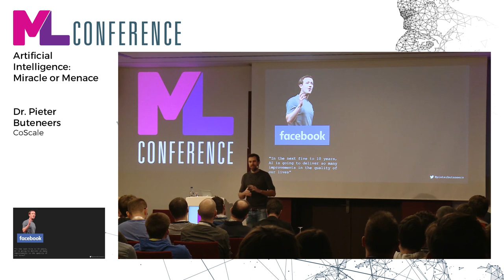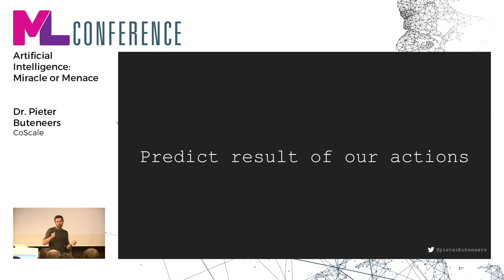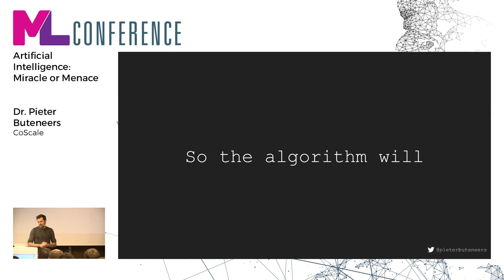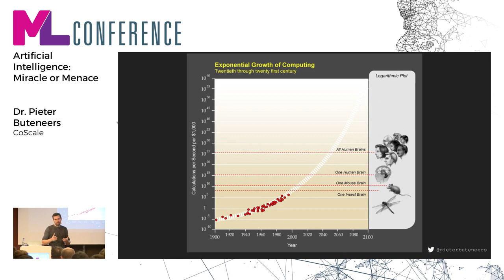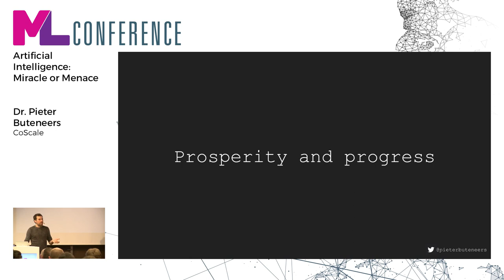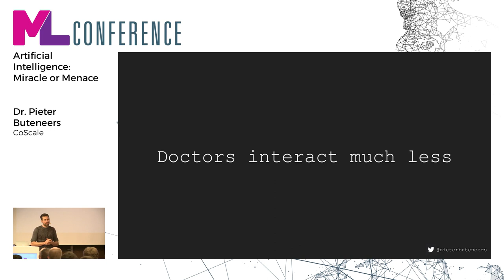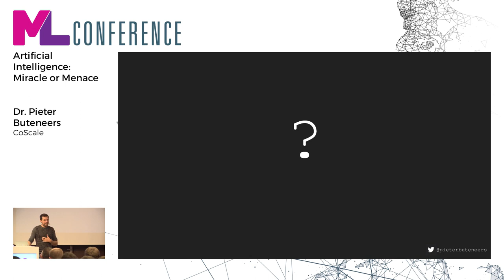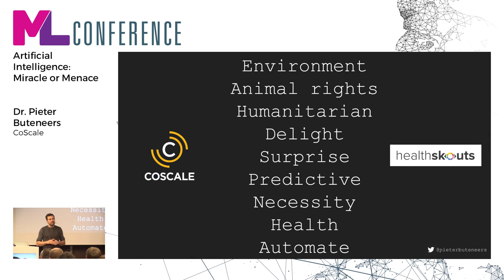Artificial Intelligence: Miracle or Menace | ML Conference 2017 Keynote von Dr. Pieter Buteneers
Wie wird künstliche Intelligenz unsere Zukunft beeinflussen, welche Chancen und Risiken bietet die Entwicklung? Mit diesen Fragen befasste sich Dr. Pieter Buteneers (CoScale) in seiner Keynote "Artificial Intelligence: Miracle or Menace" auf der ML Conference 2017 in Berlin.